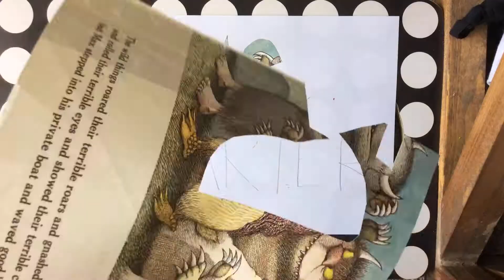Time Lapse of "Engineering Art: Making Letters with DUSD STEAM - Ms. Carter"